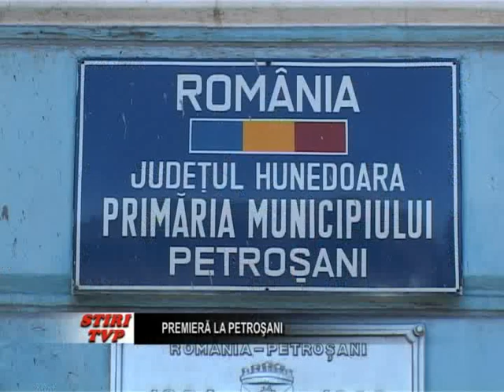Premiera la Petrosani